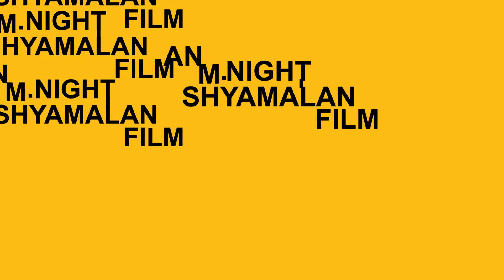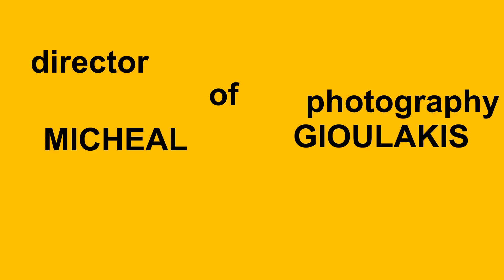Split - Title Sequence by Harvey Davies